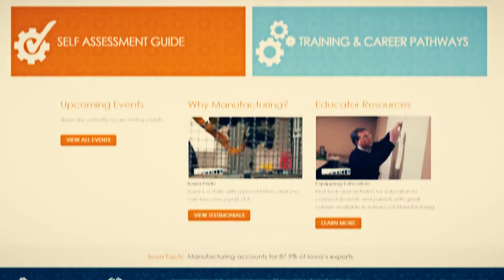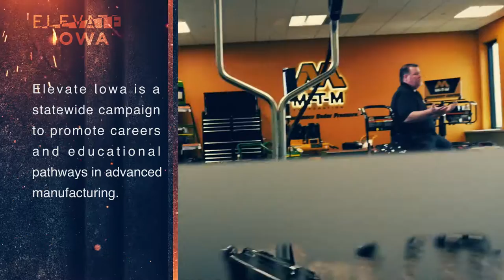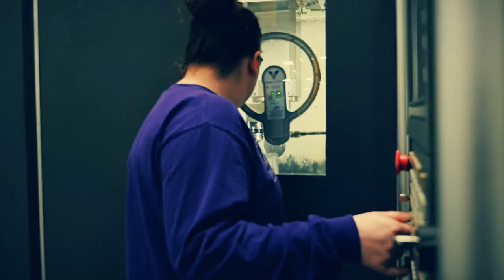Manufacturing Success: The Iowa Advanced Manufacturing (I-AM) Grant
It may be known as an agriculture state, but manufacturing is the biggest contributor to Iowa's gross domestic product. As part of the Trade Adjustment Assistance Community College Career Training (TAACCCT) Grant Program, the I-AM Consortium was created to fill the state's manufacturing skills gap, enabling Iowans to elevate its industry, its communities, and one another.